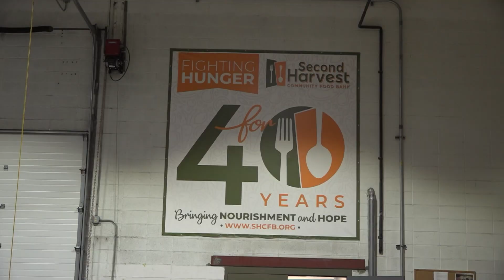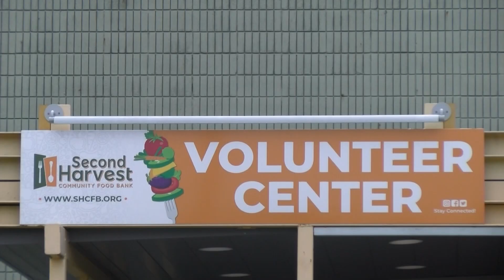Food bank faced challenges with SNAP benefits